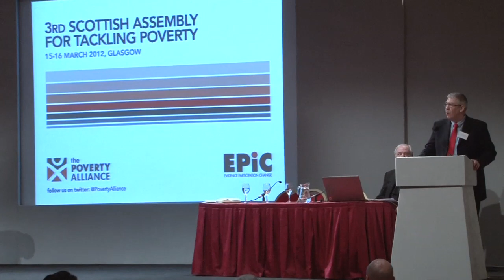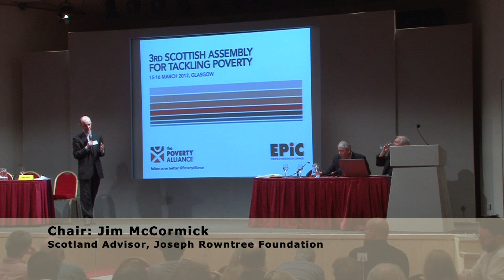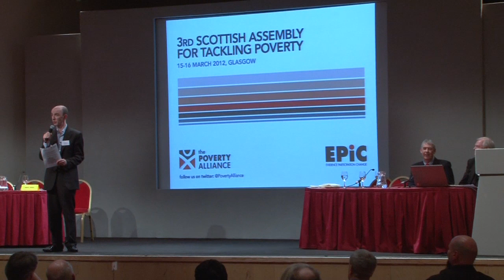Charlie Martin, Routes out of Prison project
Progress in the fight against poverty: Charlie Martin, Routes out of Prison project, the Wise Group.
Chaired by Jim McCormick, Scotland Advisor, Joseph Rowntree Foundation.